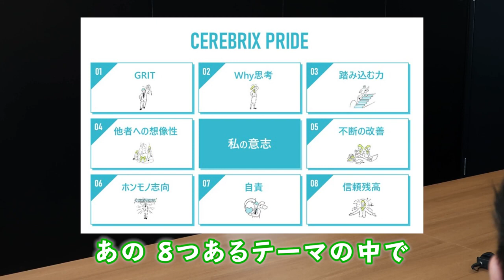【緊迫】内定者が役員3人の面接をガチで受けてみたらまさかの結果に。｜セレブリックス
※撮影のために特別にマスクをはずしております。

【内容】
0:00 ダイジェスト
0:19 企画説明&役員紹介
0:27 セレブリックスってどんな会社？
3:09 面接前の意気込みインタビュー
4:05 面接開始
26:17 結果発表
26:45 フィードバック
30:55 もう一度会いたくなる学生
32:17 面接を終えて

【本選考応募URL】
└本選考がスタートしています！
　気軽にご応募お待ちしております＾＾

└中途採用も積極採用中です＾＾！

50円のノートを1万円で売ってみろ【営業ロープレ】｜セレブリックス

【超大変？】新卒2年目営業コンサルの1日にガチで密着してみた結果...【セレブリックス】

👇LINEで無料ES添削しています！